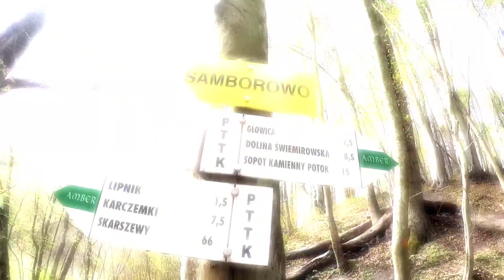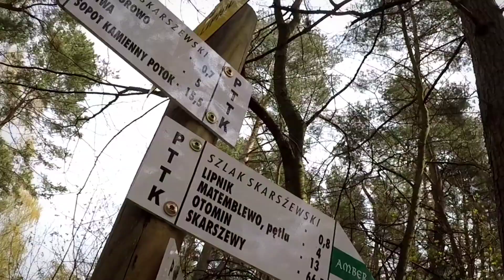1 Maj 2022